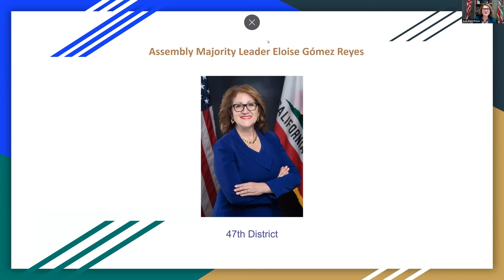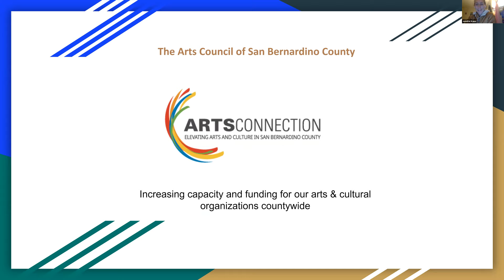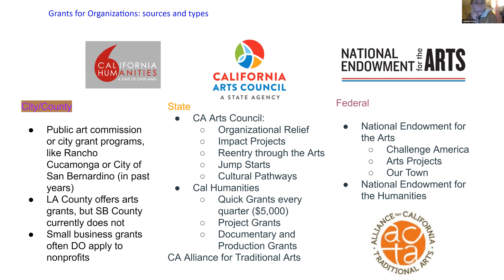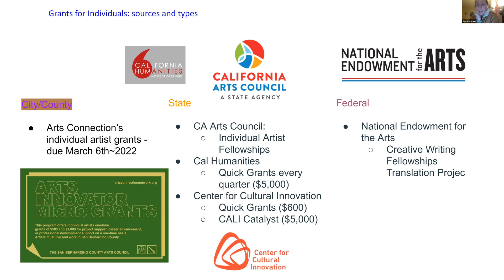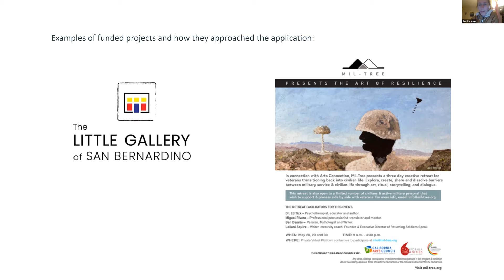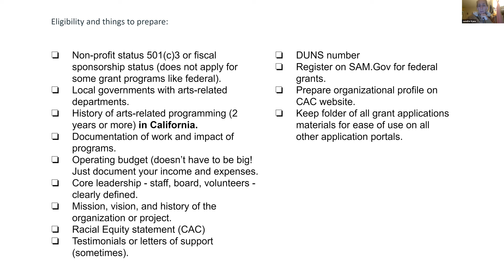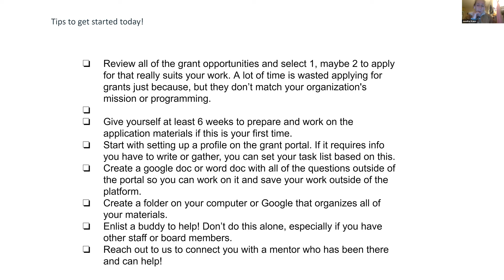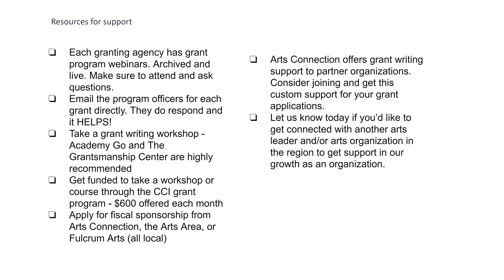Majority Leader Reyes Hosts Online Art Grants and Resource Workshop